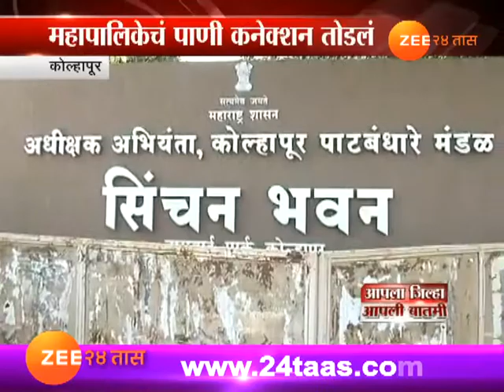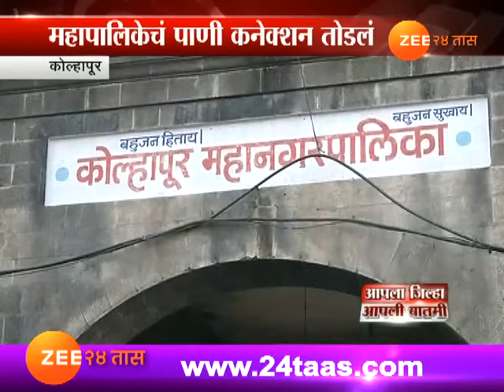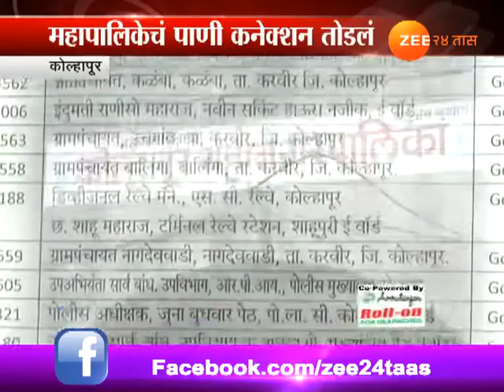कोल्हापूर | महापालिकेच्या हलगर्जीपणामुळे नागरिकांची पाणीबाणी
Kolhapur Special Report On Negliance Of Palika Water Resources Officer Cut The Water Line Of City